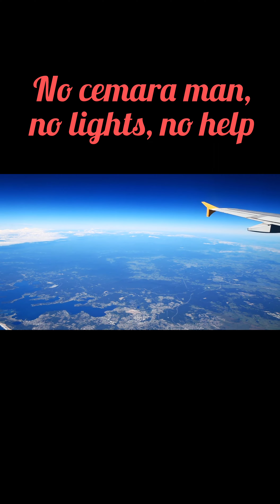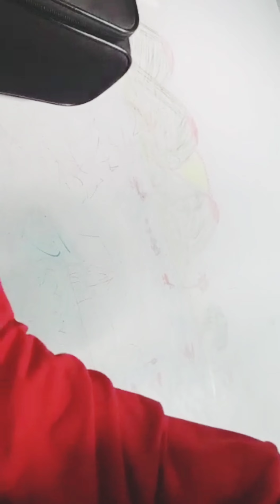little boy selfie and his flight fantasy 🤗🤗